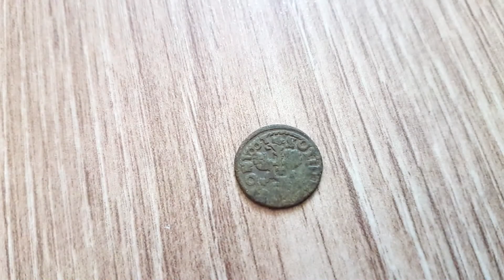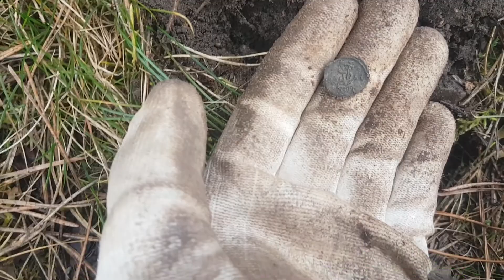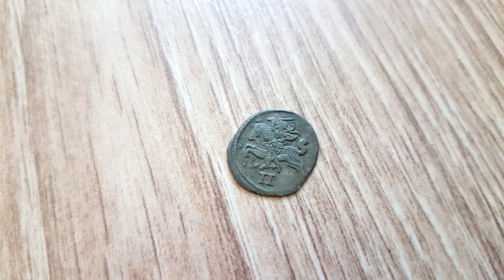Didžiausia XP Deus ritė pagaliau pasiteisino! [Metal detecting]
Nors labai retai ieškau su didelėmis ritėmis šį kartą puikiai pasisekė.

Visi radiniai galimai turintys istorinės ar kultūrinės vertės buvo perduoti Kultūros paveldo departamentui.